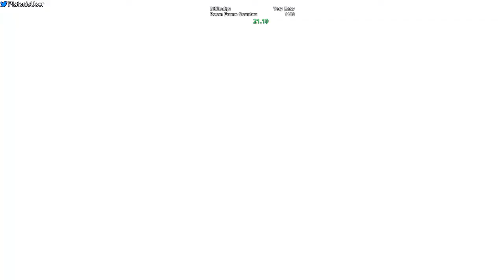MGS2 Substance - Tengu 2, Very Easy - 47.800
Player: PlatonicGuy
Game: Metal Gear Solid 2
Version: Substance
Platform: PC
Region: USA / NTSC
Turbo: Disabled
Run Type: Single Segment
Boss: Tengu 2
Difficulty: Very Easy
RTA: 00:00:47:24 (hh:mm:ss:ff) or 00:00:47.800 (hh:mm:ss:ms)
* Fade In - 00:00:01:23 (hh:mm:ss:ff)
* Fade Out - 00:00:49:17 (hh:mm:ss:ff)
* Timed at 30fps from HUD appearing HUD disappearing.